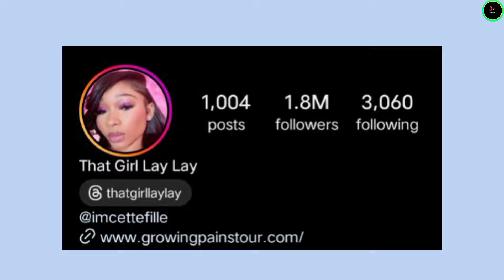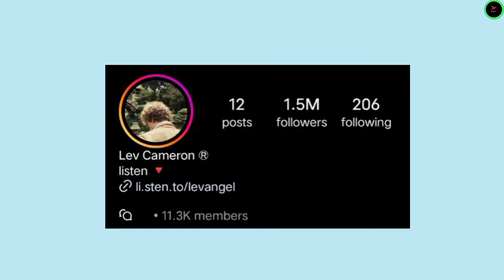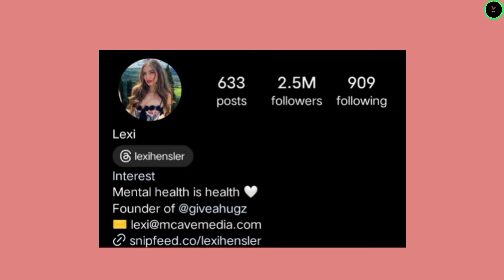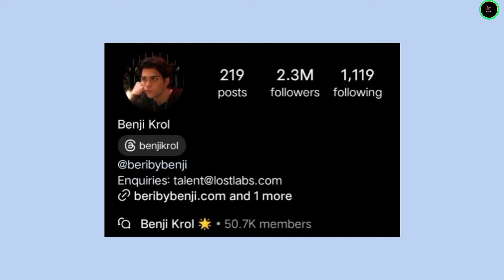That Girl Lay Lay vs Lev Cameron vs Lexi Hensler vs Benji Krol Lifestyle Comparison 2024